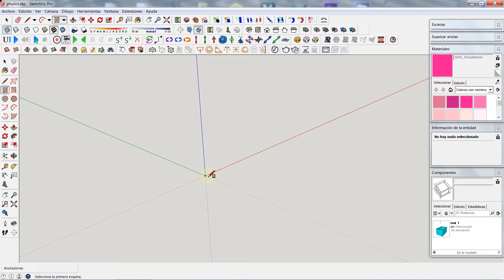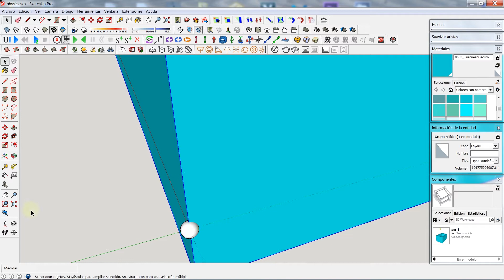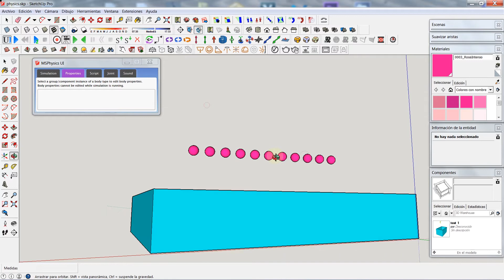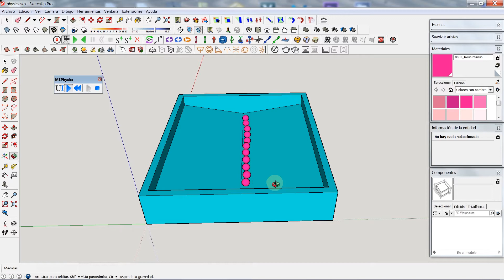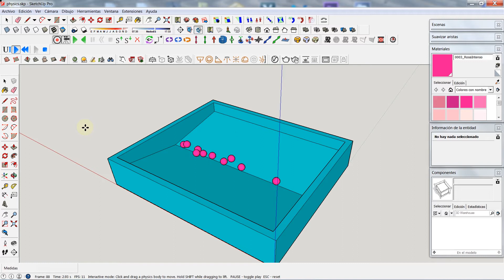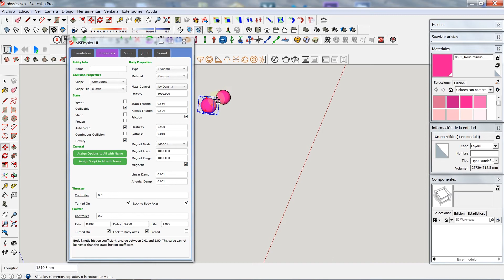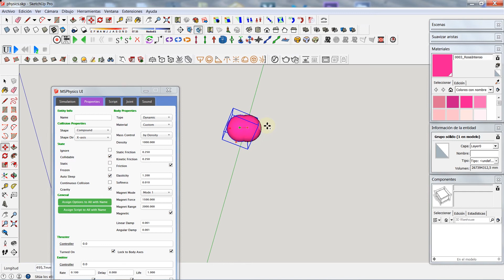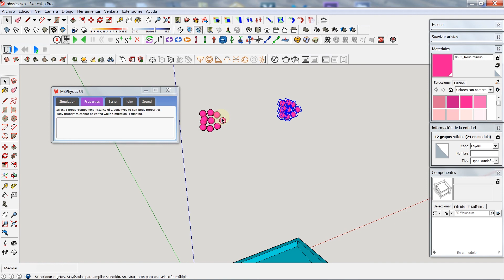🎈 FÍSICA 3D BÁSICA en SKETCHUP con MSPHYSICS UI PLUGIN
Hola a todos esta vez traigo un plugin para agregarle superpoderes a nuestro Sketchup y poder hacer simulaciones físicas con nuestros objetos 3D y aplicarles fuerzas y atributos como gravedad, fricción, elasticidad, magnetismo, etc...

Lista de reproducción con todos los videos del CURSO de SKETCHUP para principiantes al que pertenece este video

Te interesa aprender sketchup más a fondo?
👉Ahora en Kindle:
📕 SketchUp al Máximo: Trucos y Técnicas Secretas para Modelar como un Pro
📕 SketchUp: De Principiante a Experto

RECOMENDACIONES Web:
servicio de Alojamiento Web fiable y economico:

Aquí tienes una selección personal:
ARTILLERY SIDEWINDER X2
ENDER 3 V2
ANYCUBIC RESINA
FILAMENTO ECONÓMICO DE CALIDAD

Puedes pagarme un café o una pizza:
BTC:   1DUxg9LQHGjDTSbDnSRGZRJbdvqJ2YPw6H
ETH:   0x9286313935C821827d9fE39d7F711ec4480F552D